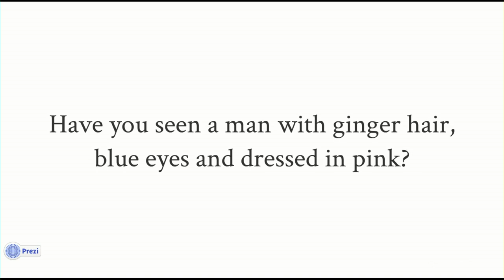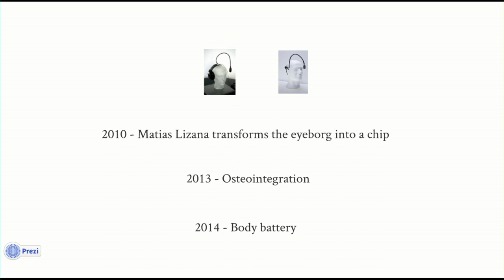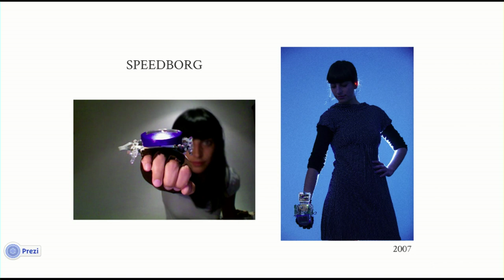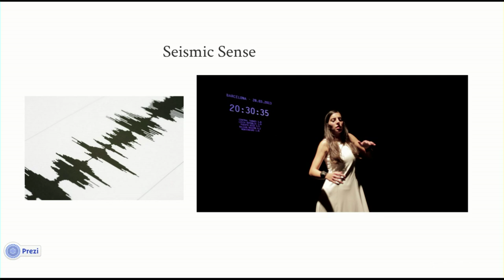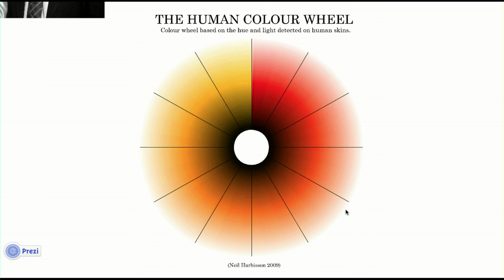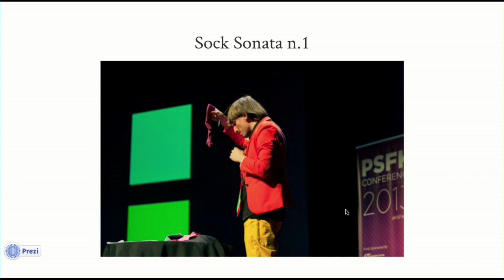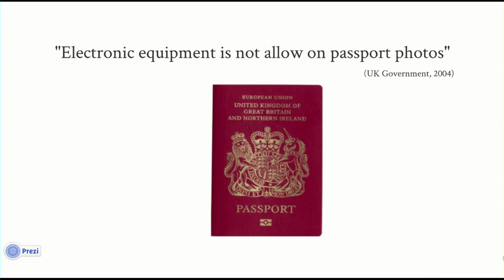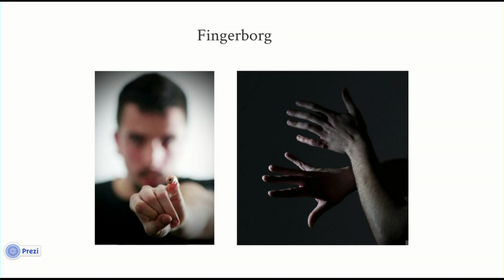Moon Ribas, Neil Harbisson: Art in the Age of Cyborgs - Pioneers Festival 2013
ART IN THE AGE OF CYBORGS
Moon Ribas, The Cyborg Foundation
Neil Harbisson, The Cyborg Foundation

In 2010, Neil and Moon cofounded the Cyborg Foundation, an international organization that aims to help people become cyborgs, defend cyborg rights and promote cyborgism as an artistic and social movement.
They will talk about how the use of cybernetics applied to the human body can allow artists to create art through new senses.